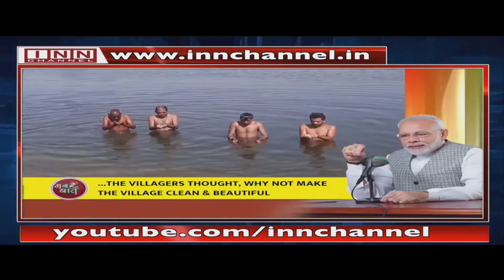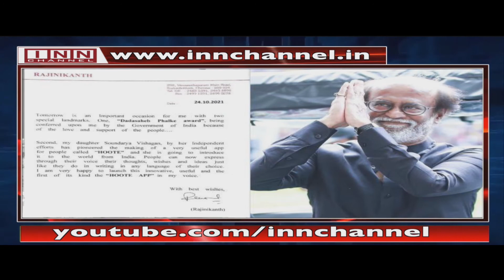News Bulletin 7:30 PM 24th October 2021